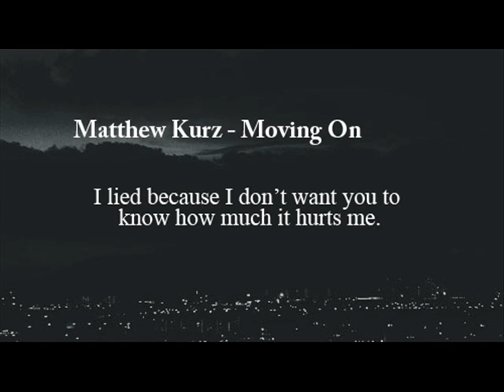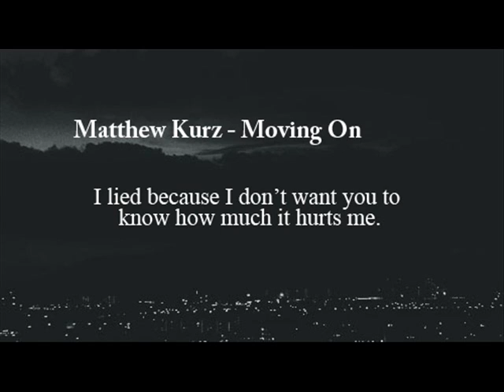Matthew Kurz - Moving On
Lycric:
Verse One:
To go take a walk...
You don't wanna see my face right now,
You dont care how i feel,
I just wanna know how,
You would feel if i never picked up the phone?
You would feel so cold,
In the world-
All alone,
Tell me where you get the nerve to say,
I'm the one that made it end this way?

Chorus:
When you've no-where to go,
And you need someone to hold,
I won't be there,
No,
Cos' you let me go,
And I'm moving on,
I've got to be strong!
Never know,
What there was in store,
I'll be moving on,
When you hear this song,
I'll be-
Moving On!

Oh-oh, Yeah...

Verse two:
So you say,
you regret it all,
You tell me,
That it's all your fault,
(I'm)Glad you figured out what it's all about,
But it's too late now cos' i have found-

When you've nowhere to go,
No,
And you're moving on,
And you never know,
I'll be,
Moving On!

Ye-ah!

Repeat chorus:
No,
I'll be...
Moving On!